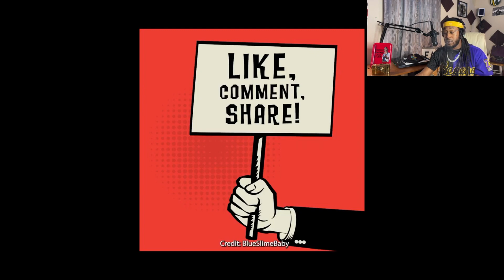Customer told to leave a Ferragomo store and this is how it played out